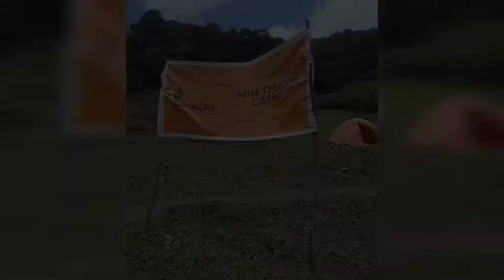Ahmedabad to Kasol|Pathankot Traveling Vlog|Pathankot Kasol Video|Kasol Hill station Vlog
Kasol travelling video
Kasol Vlog
Pathankot video
Ahmedabad to kasol video
Kasol hill station Vlog
Kasol video
Pathankot kasol travelling video Vlog